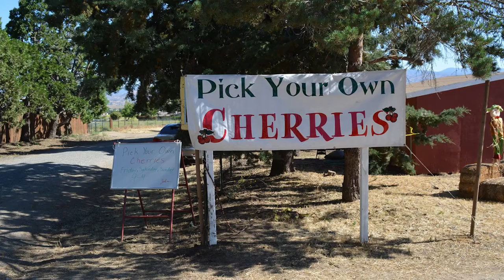6.26.19 Around the County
Weekly Updates in Kern County, Ca.